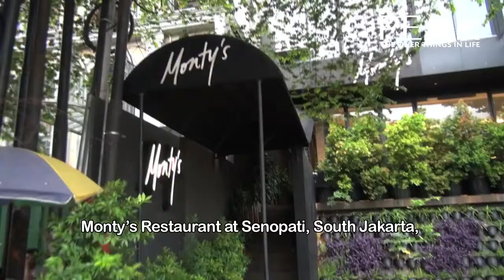POUL ANDREAS ZISKA, Michelin-starred chef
Originally posted on The Peak Indonesia Chanel

In December, the Embassy of Denmark in Indonesia invited Michelin-starred chef Poul Andrias Ziska from KOKS to served the taste Nordic Cuisine at Danish Design & Christmas Evening. The next day, chef Poul Andrias Ziska had the opportunity to collaborate with Monty’s Restaurant in Senopati to showcased his dishes that combined the Indonesian local products with Nordic flavors, for example, fish tartar and fermented lamb intestines to Monty’s guests. The Peak interviewed chef Poul Andrias Ziska to talk about his passion and His sustainable approach emphasizes using local products.